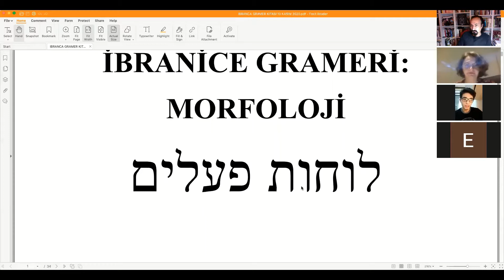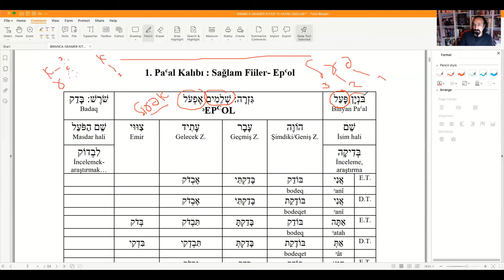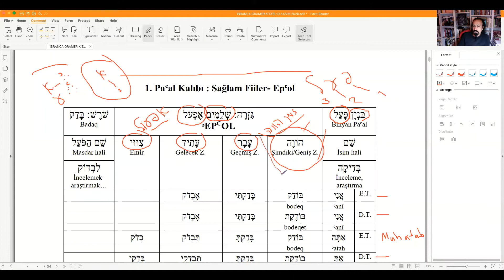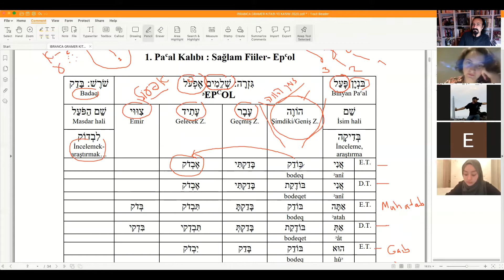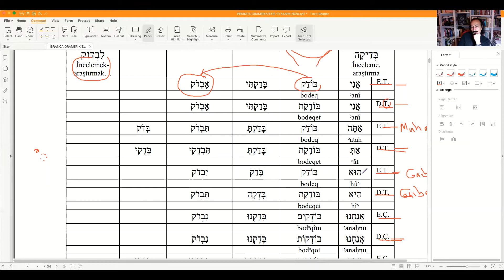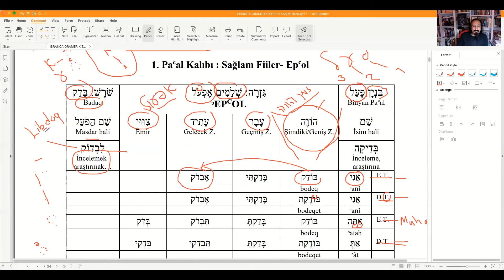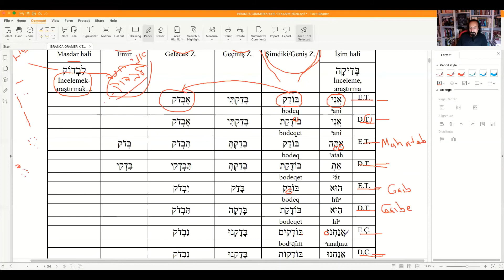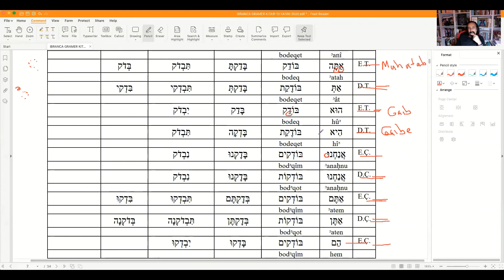ONİKİNCİ DERS- MODERN HEBREW-FİİL ÇEKİMLERİ-ZMAN HOVE-ŞİMDİKİ-GENİŞ ZAMAN 1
Prof. Dr. Mehmet Sait TOPRAK
IBN HALDUN UNIVERSITY